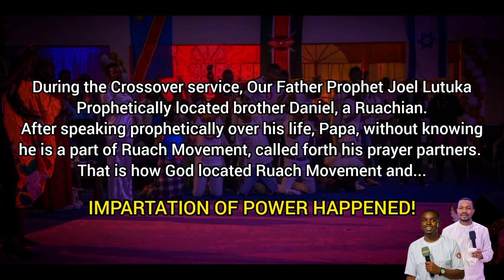Ruach Movement Drastic Impartation by Prophet Joel Lutuka